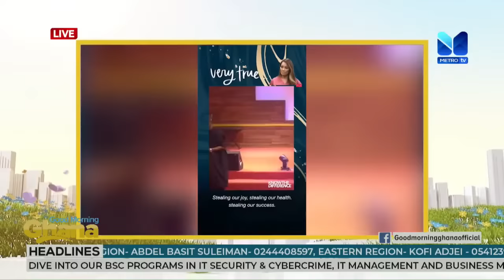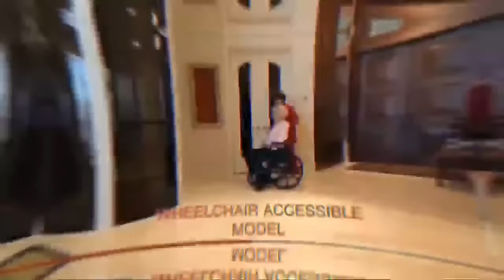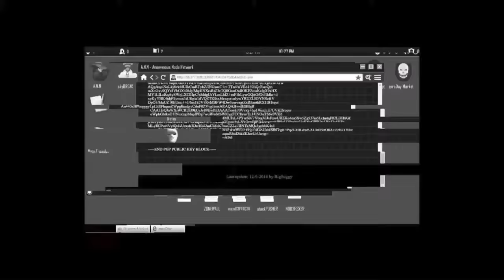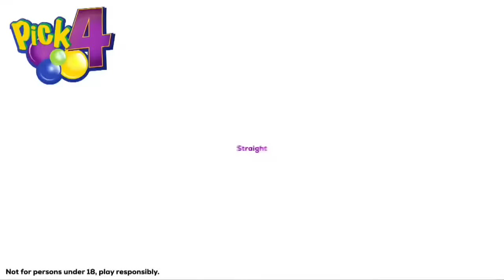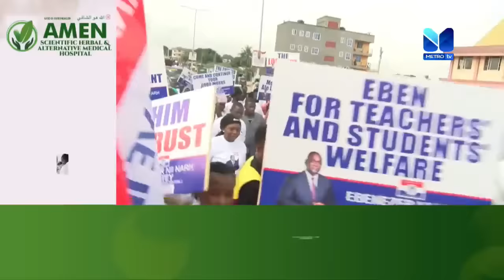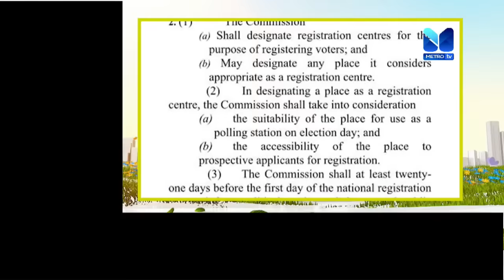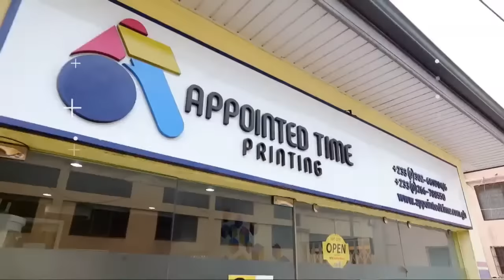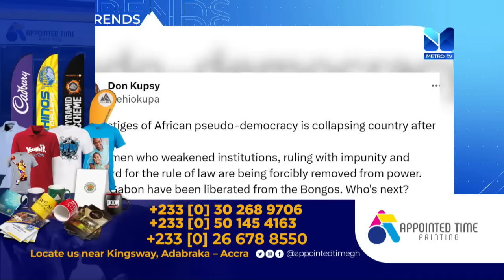GOOD MORNING GHANA || 30th August, 2023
GoodMorningGhana || 30th August, 2023